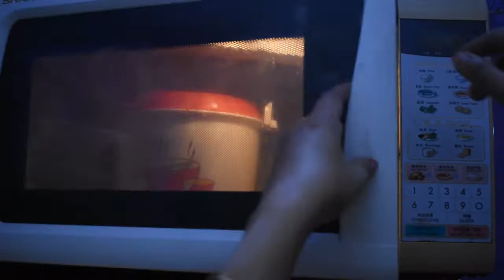പത്ത് മിനുട്ടിൽ ടേസ്റ്റി ഡോക്ക്ല | Easy homemade Dhokla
Now it's very easy to prepare Dhokla at home.